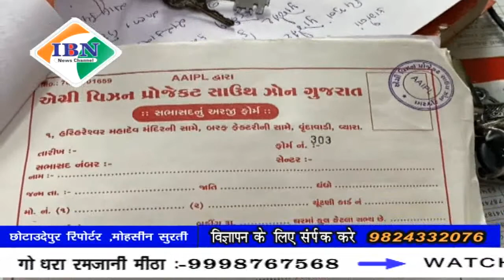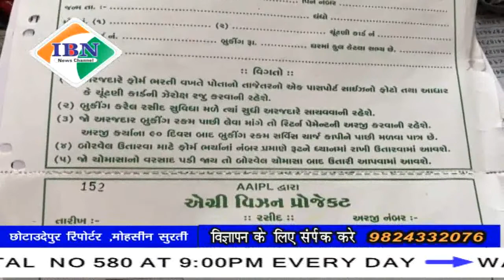ibn news vadodara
छोटा उदेपुर के हजारों किसानों के साथ 1 40 करोड़ की ठगाई करने वाले त्रिपुटी को किया गिरफ्तार